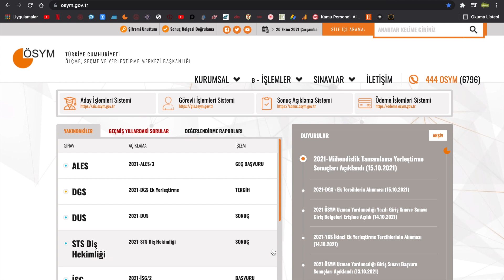2021 YKS 2. EK YERLEŞTİRME TERCİHLERİ İPTAL Mİ OLACAK DUYUMUNUN ASLI NEDİR !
2021 YKS 2. EK YERLEŞTİRME TERCİHLERİ İPTAL Mİ OLACAK !!!